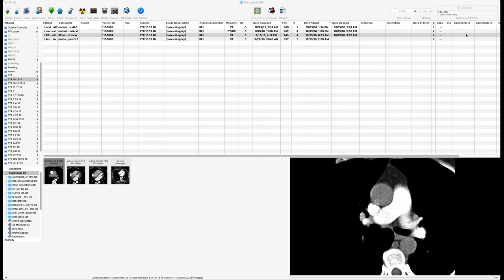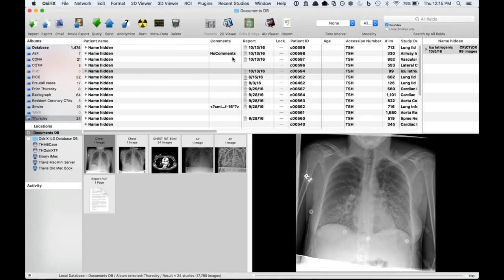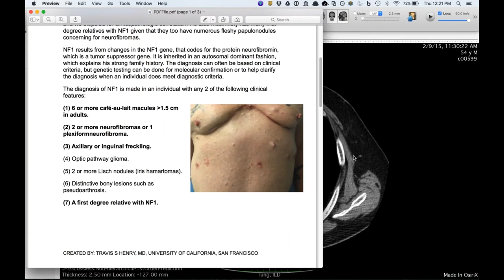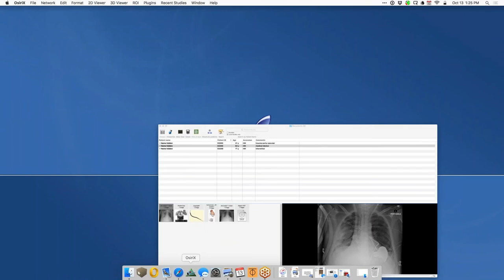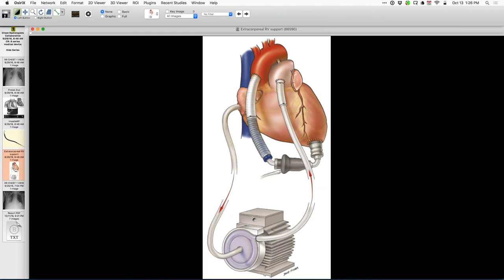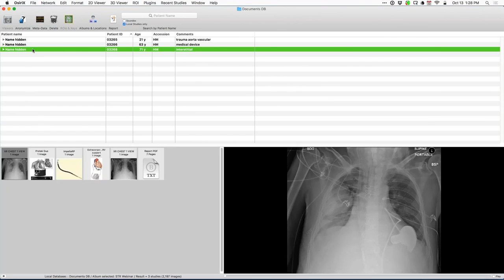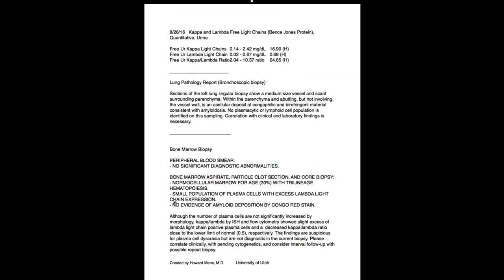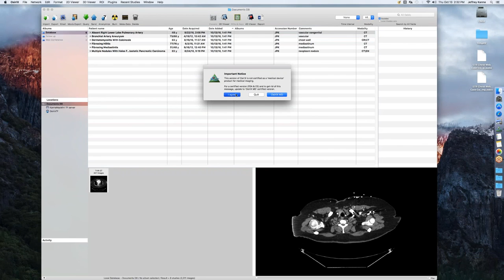STR Cardiothoracic Case Web Conference 10/13/2016